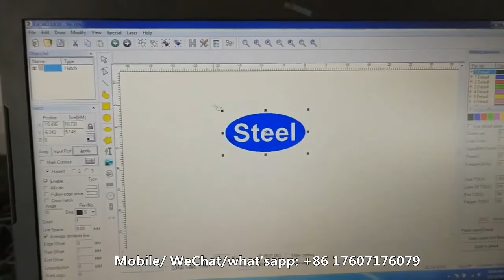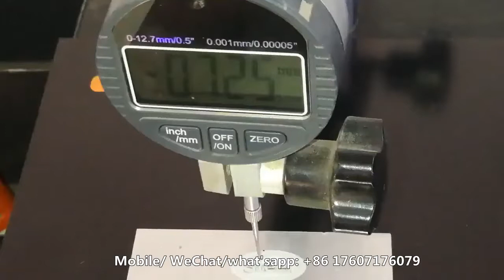engraving 3mm steel sheet by 100W laser engraver